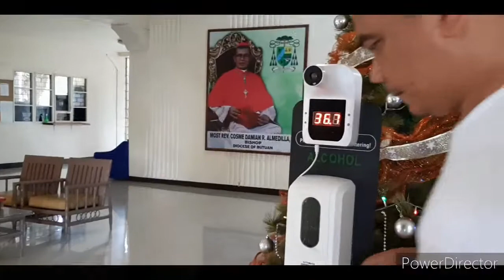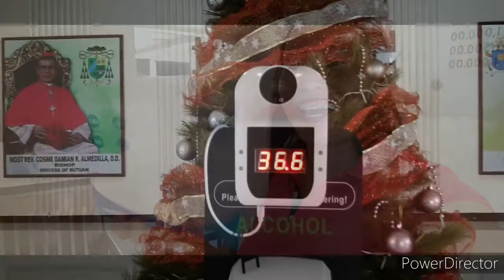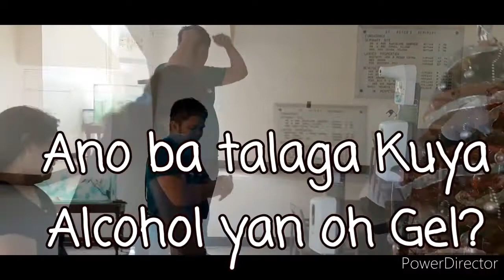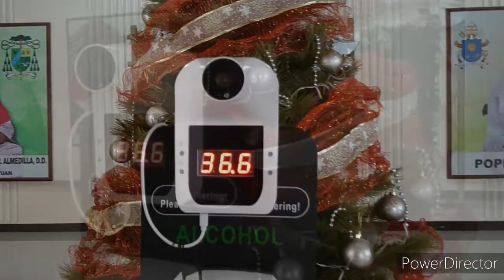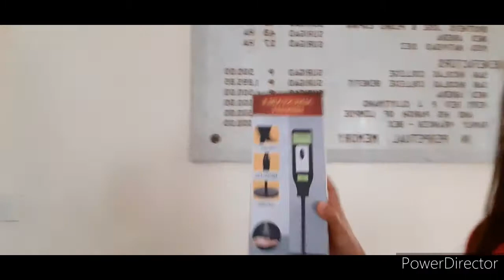UNBOXING NEW DESKTOP ALCOHOL DISPENSER AND TEMPERATURE SCANNER 2020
Thank you po sa pa early gift ❤ ninyo.

Product details:
SOAP DISPENSER  (MG-XGBD1232020)
TEMPERATURE SCANNER (GP-100)